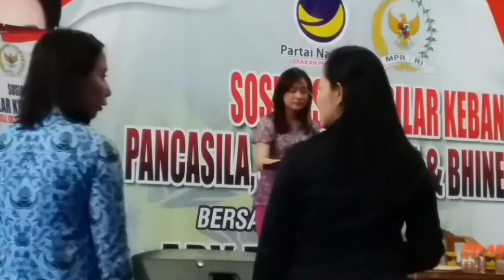Tanah Airku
INFORMASI KAPUAS - Dibawakan pada kegiatan Sosialisasi 4 Pilar Kebangsaan pada hari Jum'at, 29 November 2019 di Gelanggang Olahraga Panunjung Tarung, Kuala Kapuas, Kalimantan Tengah.